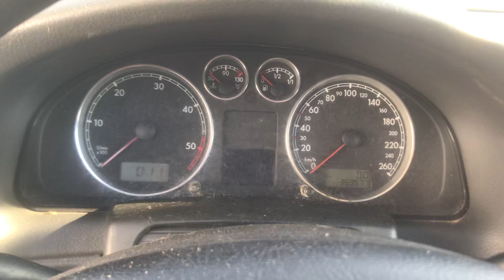Разборка Volkswagen-Passat 5 2000-2005, 2.5 (VIN:WVWZZZ3BZ5E082051) 610176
Основные характеристики:
Год выпуска: 2004
Двигатель: AKE155707
Объём двигателя: 2.5
Тип двигателя: Дизель
Коробка передач: КПП 6-ст.мех.(МКПП)
Кузов: Универсал
Смотри каталог запчастей Volkswagen-Passat 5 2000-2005 на :
⏰ Режим работы колл-центра:
08:00 – 20:00 – ежедневно